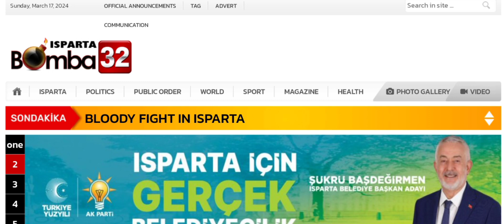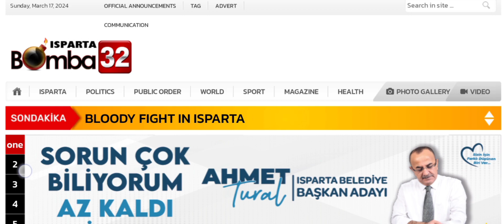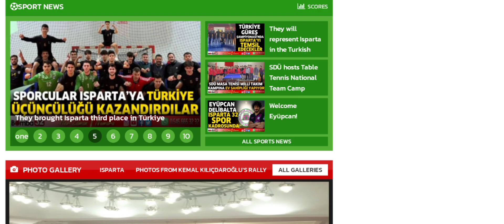Bomba32 Reviews (Mar 2024) Check Scam Or Legit? Watch Video Now | Scam Expert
Bomba32 Reviews (Jan 2024) Watch Unbiased Review Now! | Scam Expert

Do you want to know about Bomba32 Reviews? Watch this video till end because in this video you will get to know about the legitimacy of the site.

1. How to Refund on PayPal? Step-By-Step Guide on the Refund Policy

2. How to get a refund for a fraudulent credit card transaction

3. How to check whether a product is genuine or not?

Scam Expert